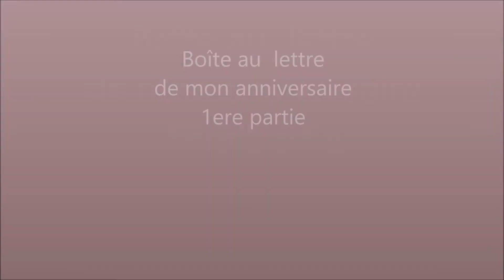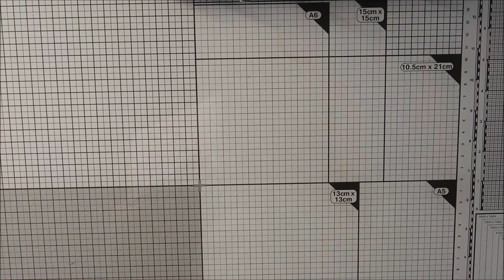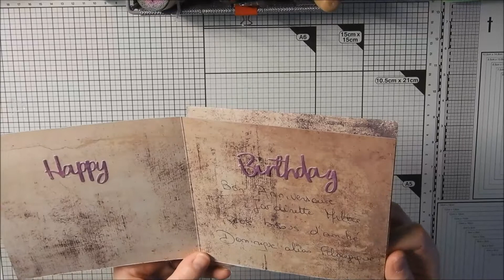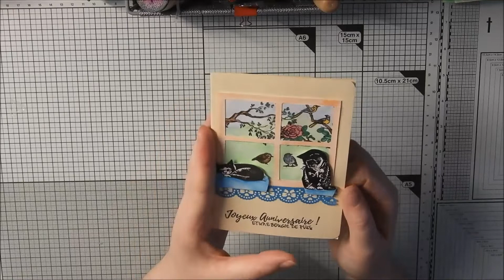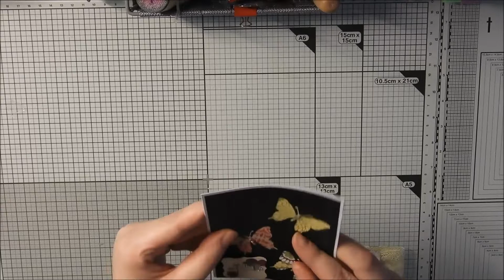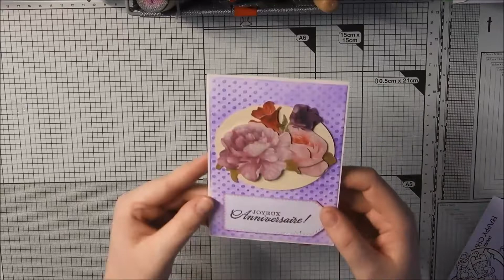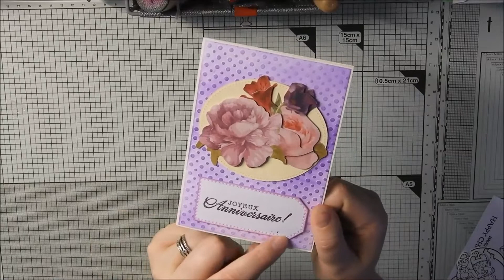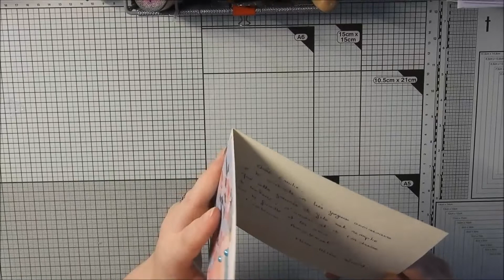BOITE AU LETTRE ANNIVERSAIRE 1ERE PARTIE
Abonne-toi à ma chaîne La petite fée Milie si mes vidéo te plaise et active les notifications en cliquant sur la petite 🔔 juste au-dessus pour être au courant des dernières actualités vidéos ! Bisou Bisous

Mise en ligne des viedos à 10h les Lundi-Mercredi-Vendredi-Samedi

►IGRAAL : 3€ offerts à l'inscription + Cashback sur vos achats en ligne